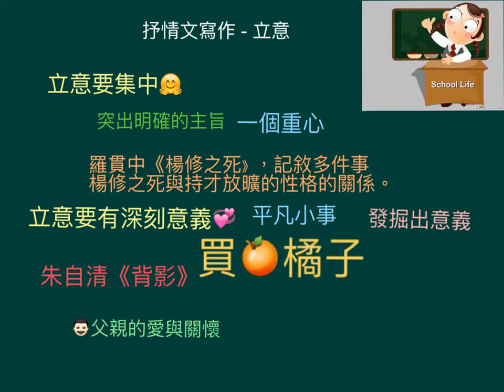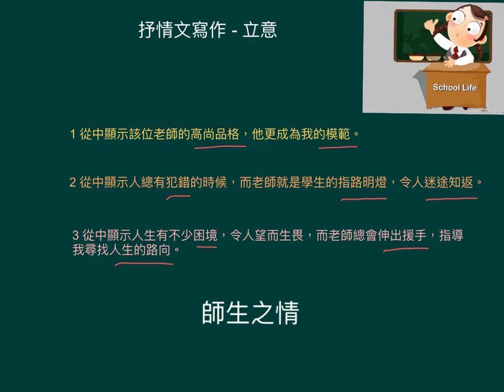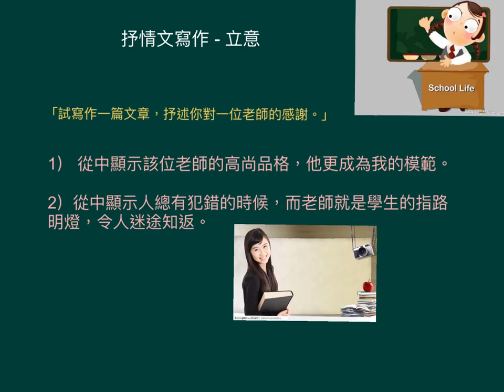中一中文_下學期_抒情文寫作_立意